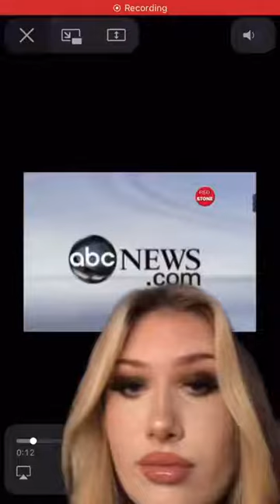UFO Shuts Down Airport In China madisonissofetch on tiktok